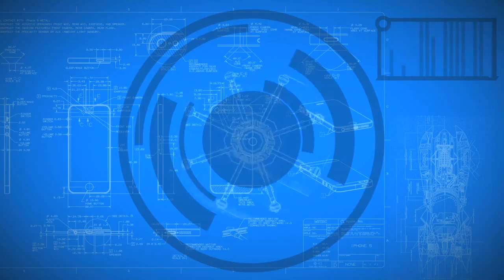Mega Man Legacy Collection (PC) #71: Mega Man 6 (Final) - Dr. Wily’s Castle (2/2)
Gameplay (o más bien let's play) de Mega Man 6 de NES en Mega Man Legacy Collection para PC.
Niveles 3 y 4 del castillo del Dr. Wily y final de Mega Man 6. El hacha es la clave.